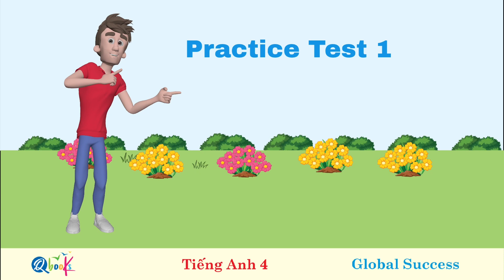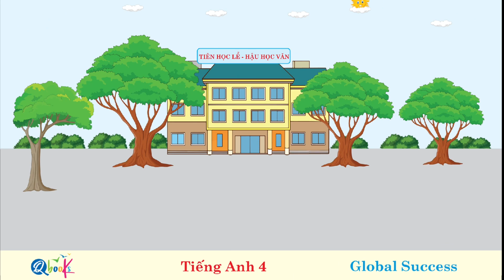Tiếng Anh 4_Global Success_1 Practice Test 1 Ex 1